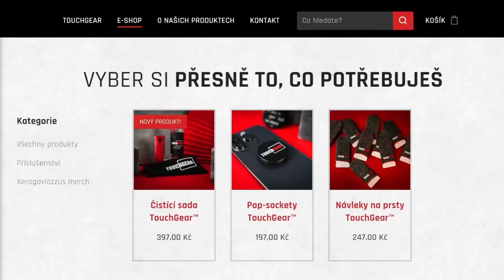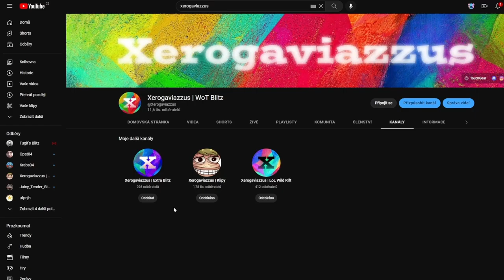Nejlepší Tier 8 do RANKEDŮ (free elo)